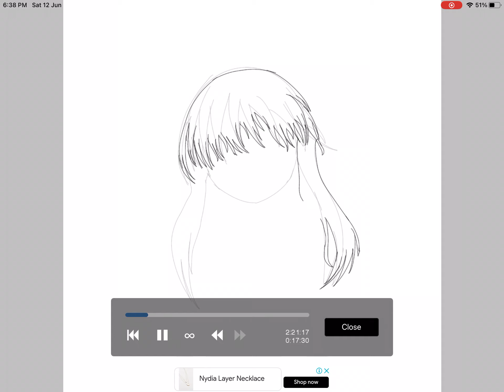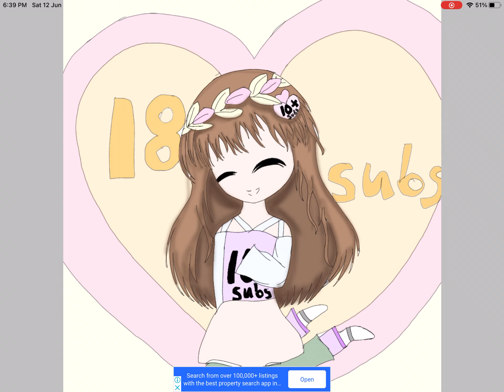18 subscribers gift